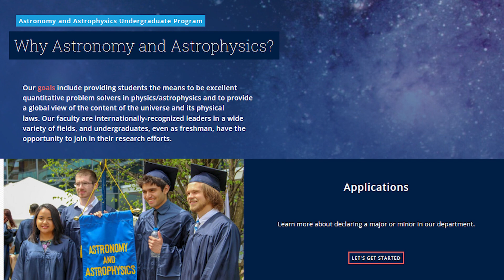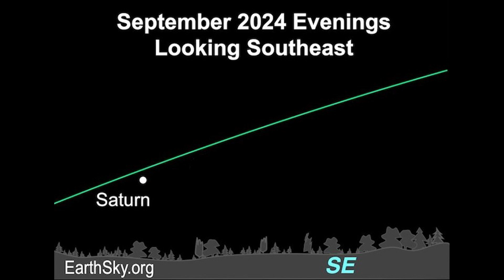Dr. Chris Palma Interview - September 19, 2024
Our resident astronomer, Dr. Chris Palma, stops by for the start of the autumn season with some stargazing tips and more about what's been making headlines in the realm of astronomy.